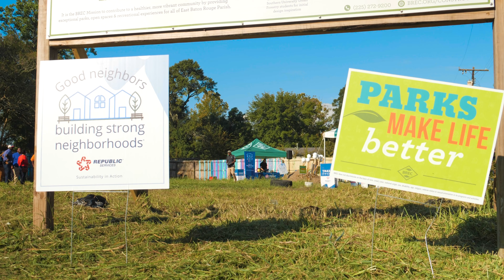Erie St EcoGroundbreaking event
🚧 Exciting News for Baton Rouge! 🌿✨ This week, we broke ground on the new Erie Street Eco Park, a partnership between BREC and Build BR to revitalize the Plank Road corridor! 🌳💼

This project will add much-needed green space and boost local development, serving as a catalyst for community growth. Erie Street Eco Park is just one part of our continued commitment to providing quality parks and recreational spaces across East Baton Rouge Parish.

🌱 Together with our community leaders, we’re building a place where neighbors can connect, grow, and thrive for generations to come. 👷‍♂️